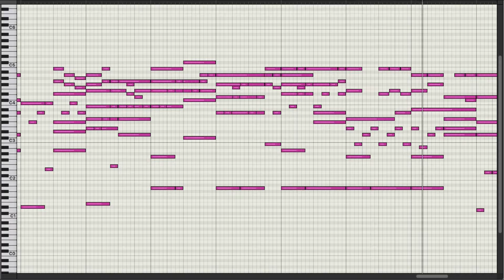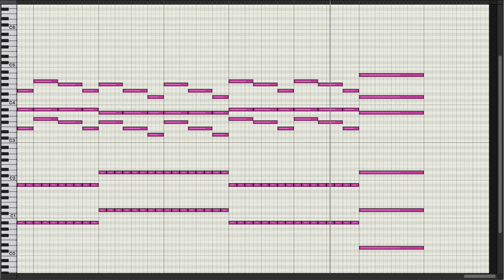The Last Night of the World - Miss Saigon [Piano/MIDI]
"The Last Night of the World" from the musical "Miss Saigon"
(Piano Arr.)